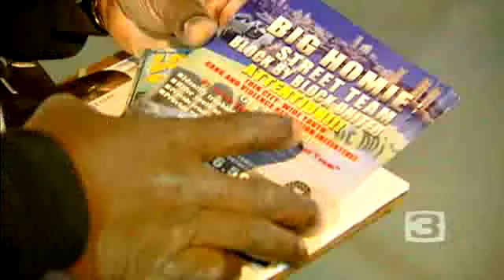ER Lessons Aimed At Curbing Gangs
The city of Sacramento and Kaiser Permanente are working to cut down on gang activity in the community.